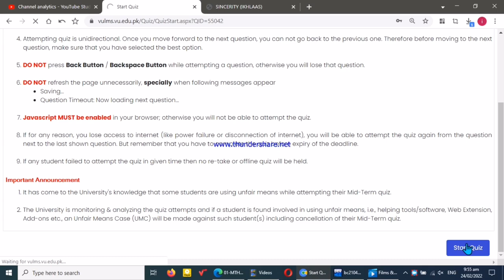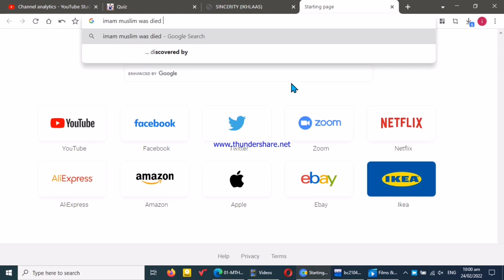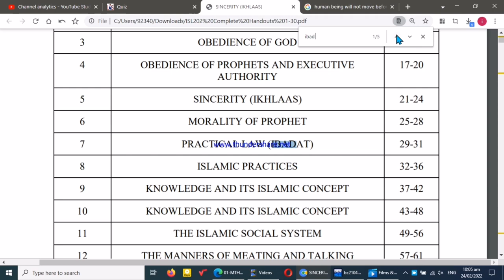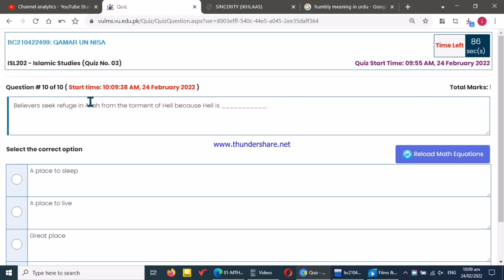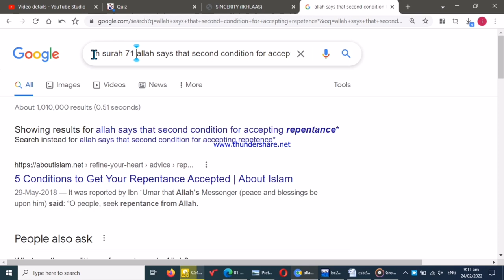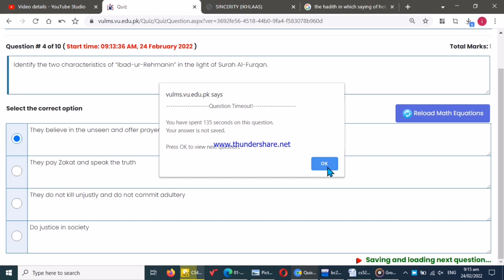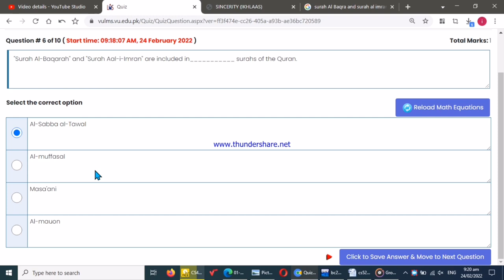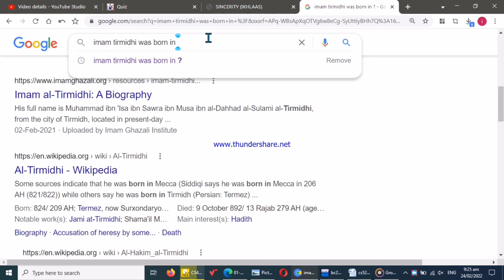ISL 202 Quiz 3 Solution 2022|| Isl202 quiz 3 2022|| quiz 3 must watch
isl202
isl202 quiz 3
isl202 quiz 3 2022

VU KNOWLEDGE